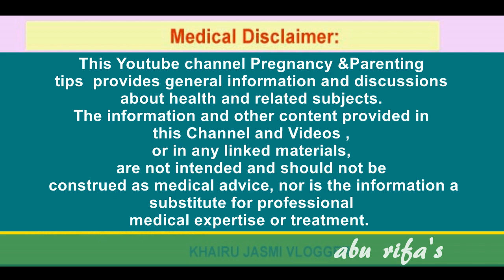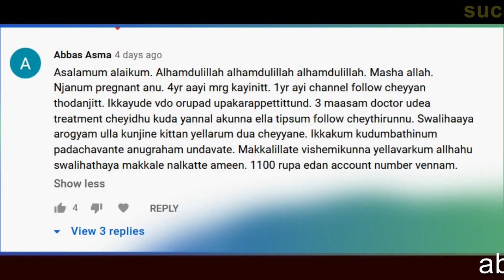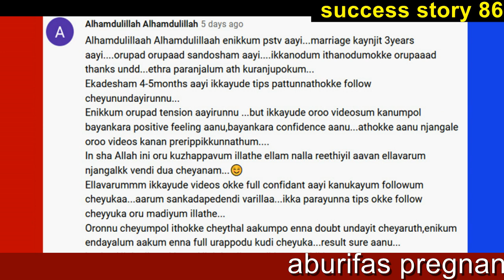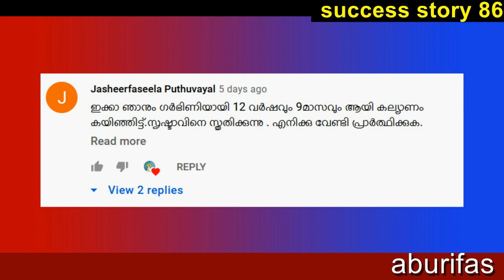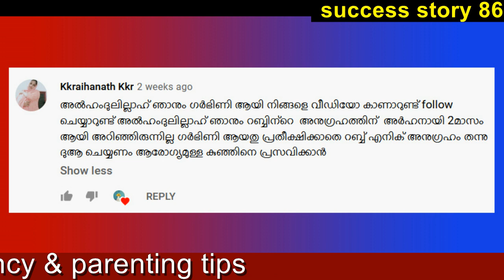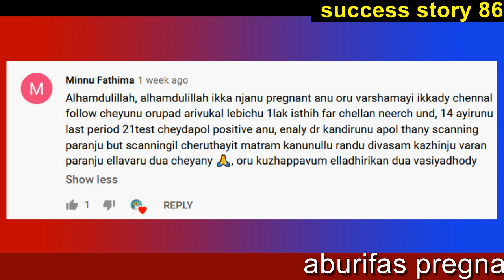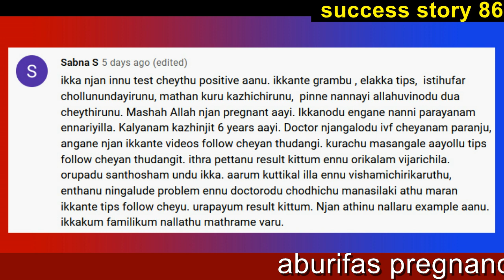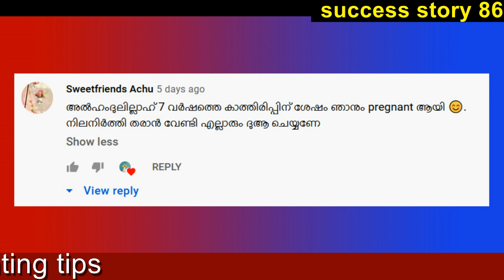24 WOMEN PREGNANT , MOTIVATIONAL SUCCESS STORY 86 , how to get pregnant fast after age 35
success-STORY_GETTING_PREGNANT_FAST_86
Bank account
KHAIRUNNEESA CP
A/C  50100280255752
HDFC BANK
RAMANATTUKARA
IFSCODE : HDFC0001598